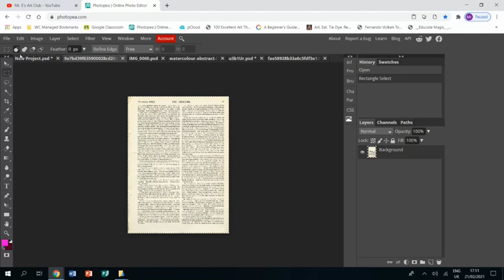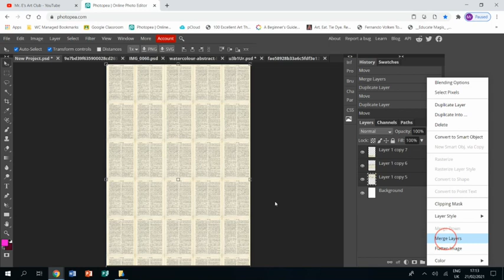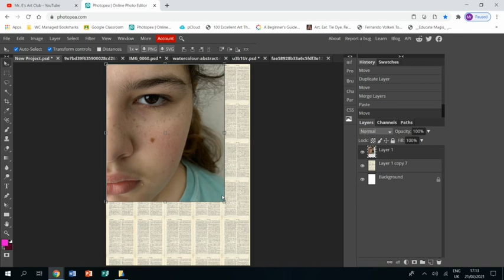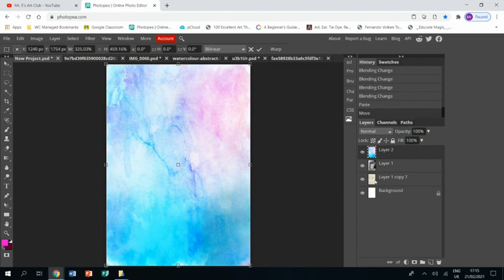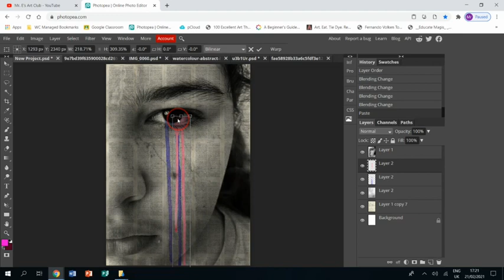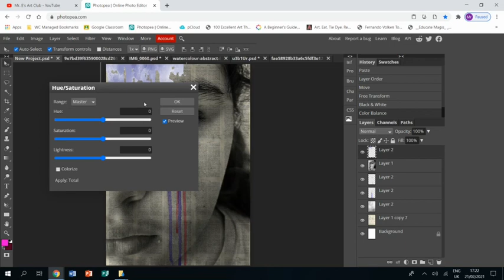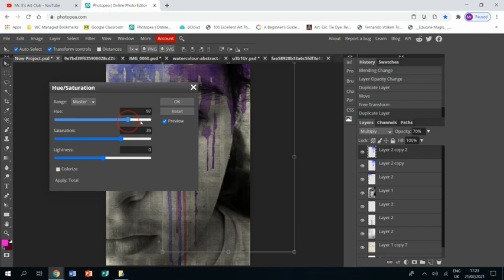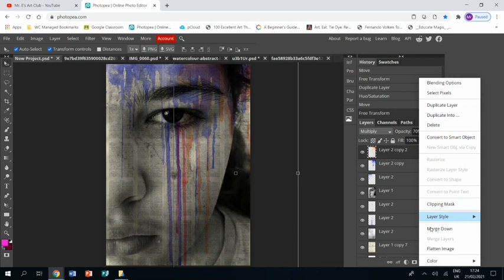Loui Jover Photopea Tutorial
Learn how to create a piece of work in the style of the artist Loui Jover.